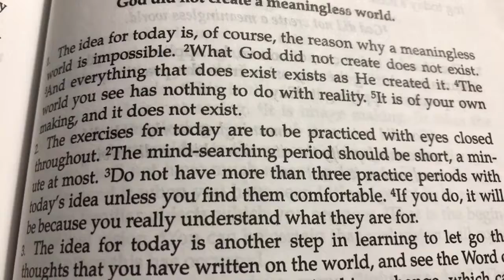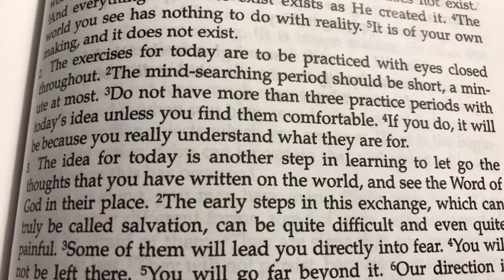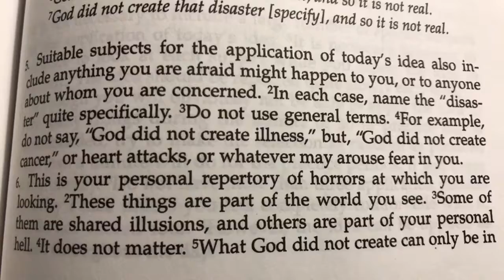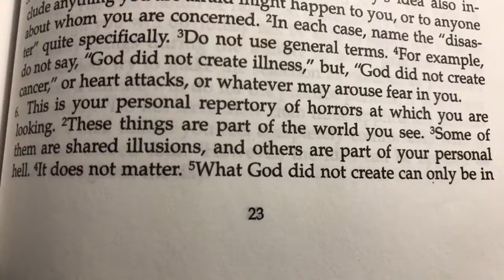ACIM Lesson 14 ❤